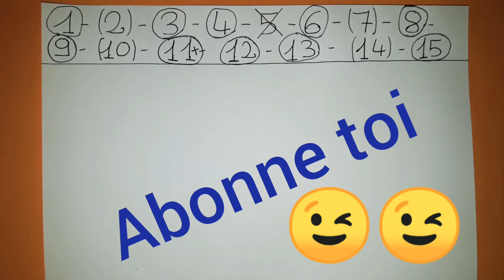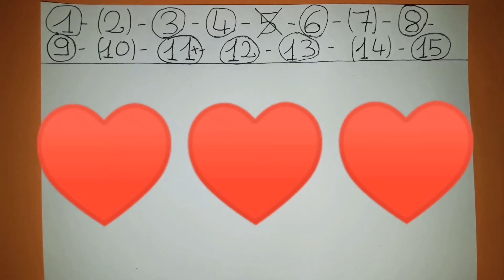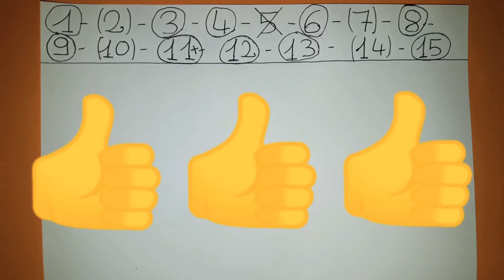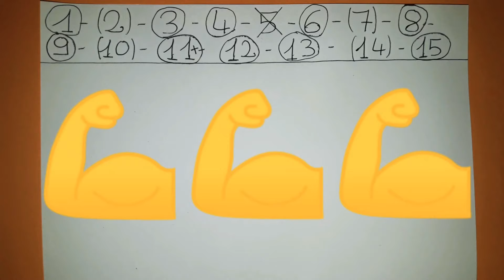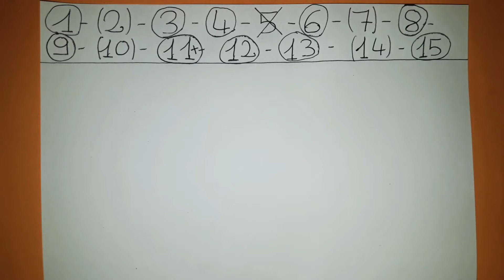PRONOSTIC QUINTE MERCREDI 20 MARS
PRONOSTIC QUINTE MERCREDI 20 MARS 2019 ! Salut les turfeurs les turfeuses j'espère que vous avez la pêche et comment ! Direction Agen le Passage pour le prono et l'analyse du quinte du jour le prix Baron d'Ardeuil AOC Buzet, trot attelé, 2625 mètres, 15 partants, réunion 1 course 1 R1C1 départ 13h45, 32 000 euros € corde à droite. Bonne chance à tous, chopper le moi ce quinte !